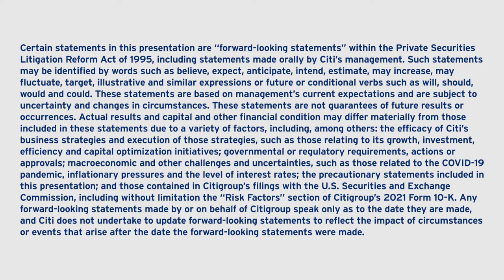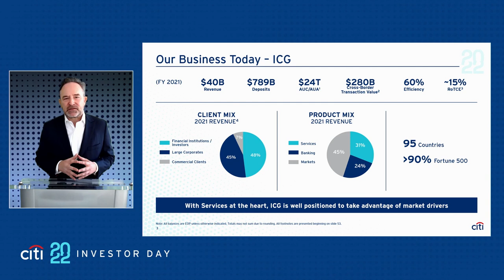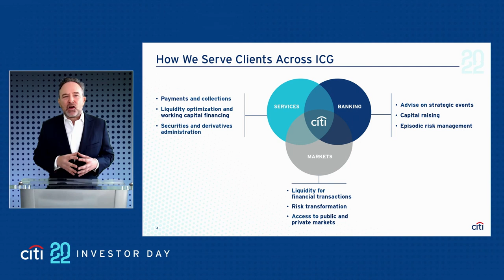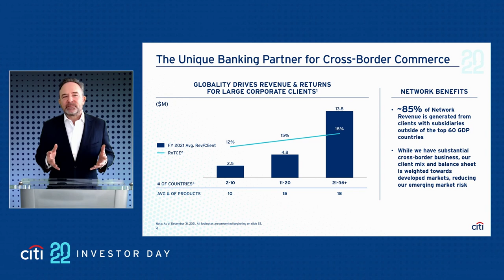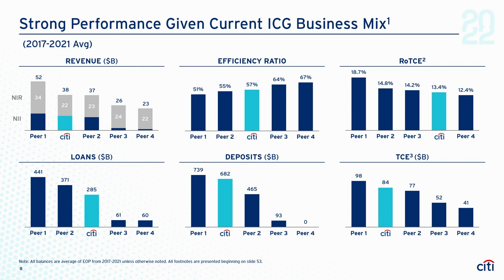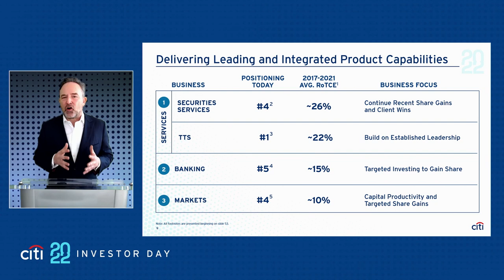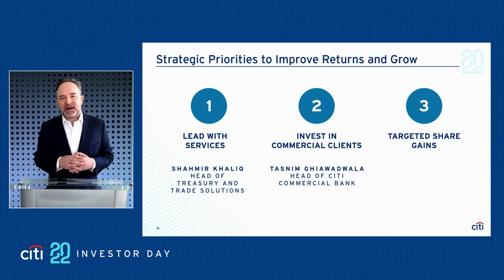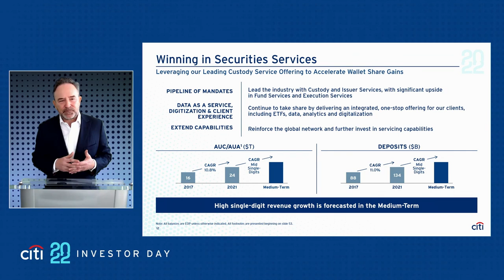Citi's 2022 Investor Day: Institutional Clients Group Overview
Paco Ybarra presented a deep dive into Citi's Institutional Clients Group business at Citi's 2022 Investor Day on March 2, 2022.